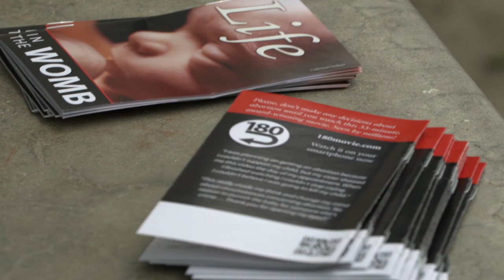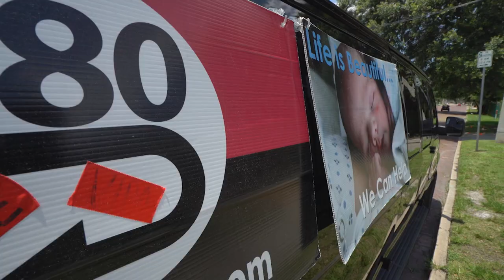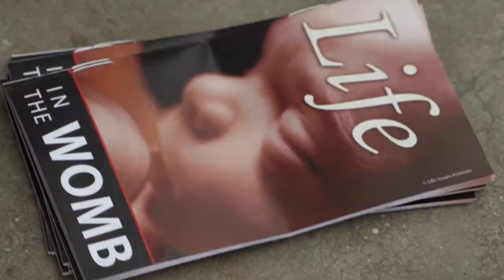Woman Changes Mind on Killing Her Baby!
John Barros is sharing the gospel at an abortion mill and attempting to save babies’ lives. A woman ends up stopping, listening to him, and choosing not to kill her baby!
This clip is from Episode 3 of our new season of Way of the Master! For TV, on demand, and streaming channels & times, visit WayoftheMaster.com, or download each episode